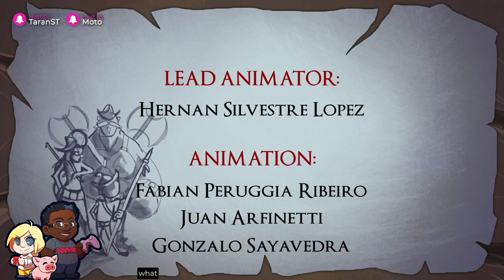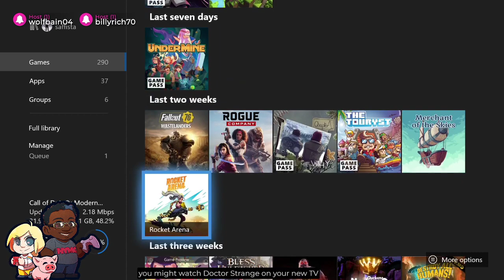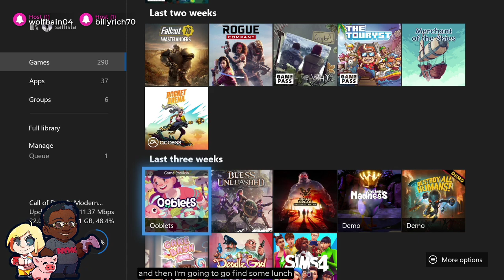Darkestville Castle Kiddie Co-Op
VOD from 8/15/20 Kiddie Co-Op stream where Pea and I tried out the new point and click adventure game Darkestville Castle.